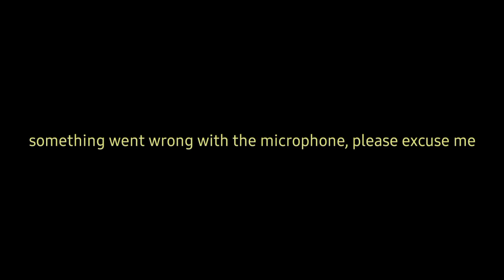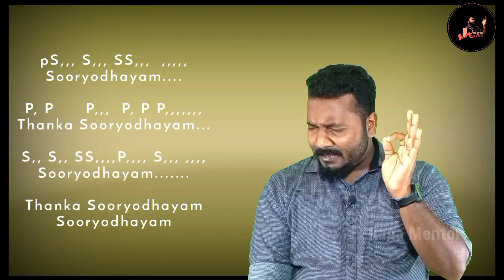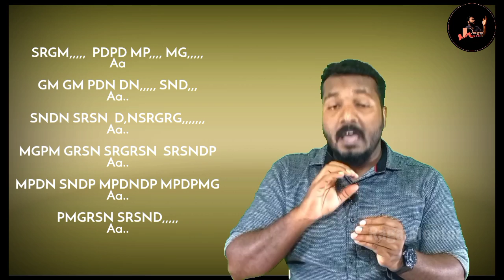Pavanarachezhuthunnu | Carnatic Notes | Tutorial | Raga Mentor 185